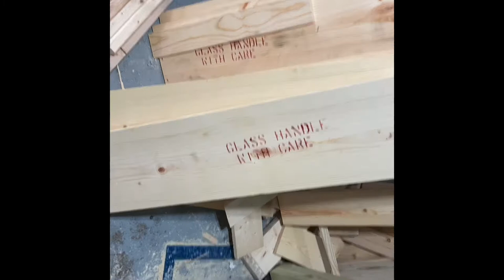How to make money with free and scrap wood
Hey guys I just wanted to say there are ways to make money using free and scrap wood that’s given to you or you find the construction side your stores have they given away always try to find free wood it will cut cost and big projects and in little project for that matter you can make a little projects and make hundreds of dollars that even thousands of dollars.